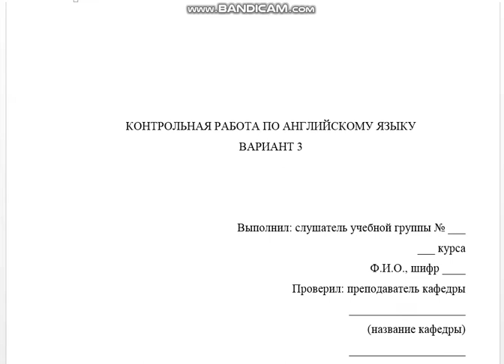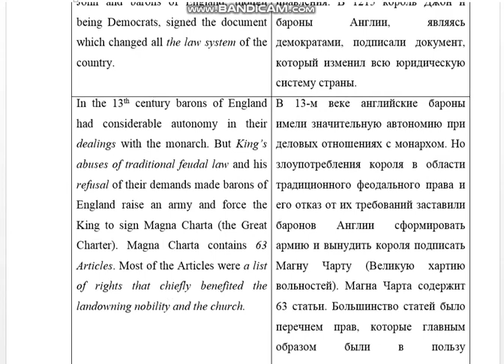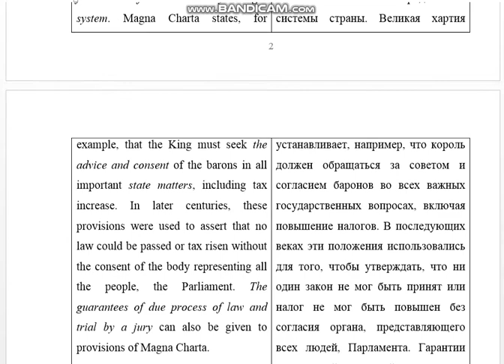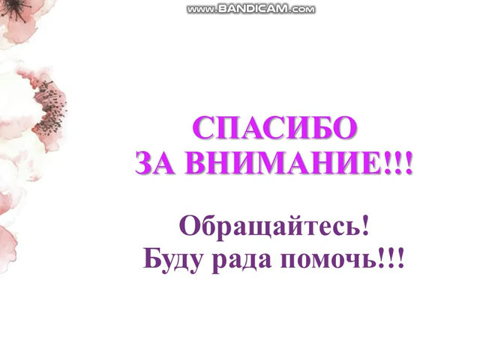Англ, вар 3 (MAGNA CHARTA)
Вариант № 3

Задание № 1. Прочитайте и письменно переведите текст.
MAGNA CHARTA
Magna Charta can be said to be a landmark in the development of constitutional government. In 1215 King John and barons of England, though being Democrats, signed the document which changed all the law system of the country.
In the 13th century barons of England had considerable autonomy in their dealings with the monarch. But King’s abuses of traditional feudal law and his refusal of their demands made barons of England raise an army and force the King to sign Magna Charta (the Great Charter). Magna Charta contains 63 Articles. Most of the Articles were a list of rights that chiefly benefited the land-owning nobility and the church.
Nevertheless, a number of provisions were later applied to all the peo¬ple of England. Some of them later became the foundation for the country’s legal system. Magna Charta states, for example, that the King must seek the advice and consent of the barons in all important state matters, including tax increase. In later centuries, these provisions were used to assert that no law could be passed or tax risen without the consent of the body representing all the people, the Parliament. The guarantees of due process of law and trial by a jury can also be given to provisions of Magna Charta.
The evolution of Magna Charta’s feudal rights into constitutional rights of ordinary people took centuries, since many English Kings successfully ignored the Great Charter. Only in the wake of the Glorious Revolution of 1688 England could succeed in establishing a durable constitutional monarchy with Parlia¬ment as the nation’s supreme law-making body. The task of reforming Parlia¬ment itself into a broadly representative democratic institution took much time, more than another century.

Задание № 2. Выберите правильный ответ на поставленный вопрос по тесту “MAGNA CHARTA”.
What document changed all the law system of England?
a) The Revolution of 1688 changed all the law system of England.
b) Magna Charta changed all the law system of England.
c) King John changed all the law system of England.

Задание № 3. Перепишите следующие предложения, подчеркните в каждом из них модальный глагол или его эквивалент. Переведите предложения на русский язык.
1. The Government has to make some measures to prevent crime.
2. The new law must come into force next year.
3. Lack of evidence can result in their acquittal.
4. New legislation is to be introduced to help single-parent families.
5. Every citizen is able to abide the law.

Задание № 4. Перепишите и письменно переведите на русский язык следующие предложения в страдательном залоге. Подчеркните в каждом из них глагол-сказуемое и определите его видовременную форму и залог.
1. This politician is convicted of fraud against the government.
2. A number of burglaries have been reported recently.
3. He will be released from prison on probation next week.
4. That man was prosecuted for exceeding the speed limits

1. This politician is convicted of fraud against the government.
2. A number of burglaries have been reported recently.
3. He will be released from prison on probation next week.
4. That man was prosecuted for exceeding the speed limits.
5. The culprits are being searched by the police.

Задание № 5. Перепишите и письменно переведите на русский язык следующие предложения, обращая внимание на особенности перевода инфинитива в определенной функции. В каждом предложении выпишите форму инфинитива и укажите его функцию в предложении.
1. To sustain the rule of law is the Government’s strategy for dealing with crime.
2. He begged to inform the investigator about the evidence.
3. The problem to be discussed was too efficient.
4. The President of the country is to perform his duties well.
5. We can help you with your course-paper.
6. The Prime Minister does everything possible to carry out this project.

Задание № 6. Перепишите и письменно переведите  (Complex Object).
1. Everyone heard the judge read the sentence.
2. We wished him to tell us about all the details of the case.
3. The government wants the people to be law-abiding.

Задание № 7. Перепишите и письменно переведите
1. The local authority is known to be responsible for making decisions in this district.
2. The young offender is said to have been brought to court.
3. The prisoner was said to behave well.

Задание № 8. Перепишите и письменно переведите на русский язык следующие предложения, обращая внимание на особенности перевода инфинитивного оборота c предлогом “for”. В каждом предложении выпишите данный оборот.
1. The law was sent to the Commons for them to read it.
2. We were allowed to go home for us to have a rest.
3. The offender was given much work for him to bе busy.